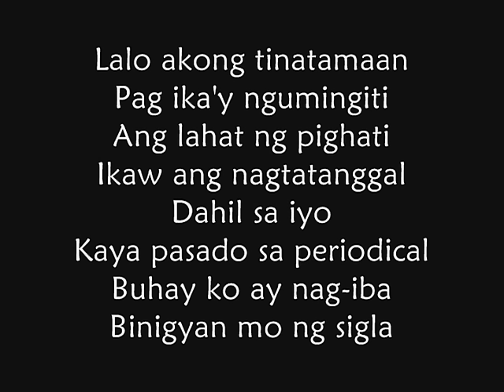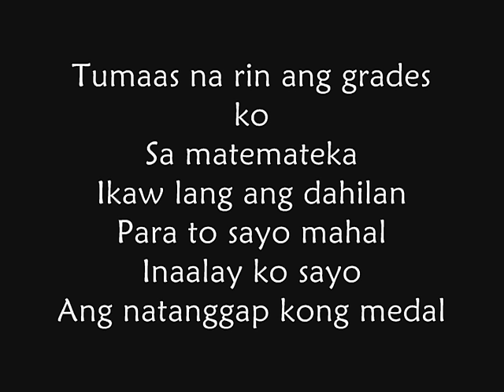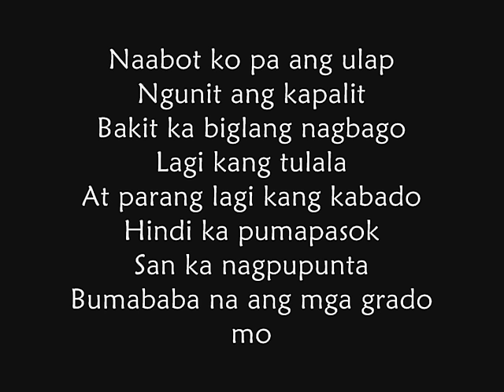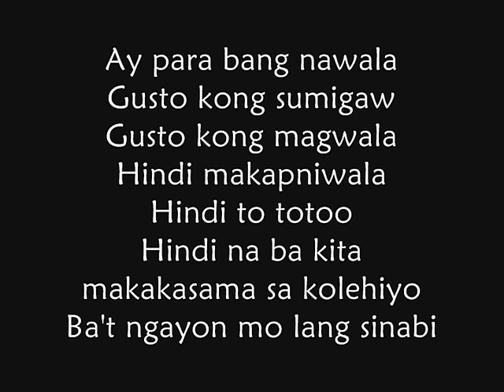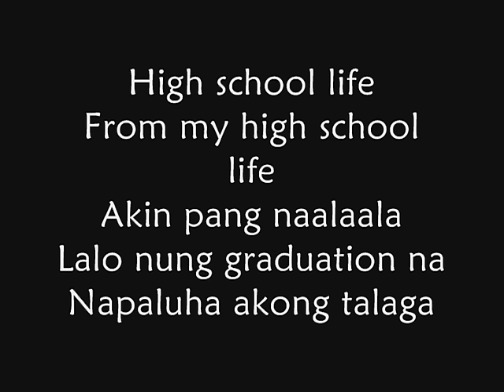High school life By Repablikan (w/ lyrics)